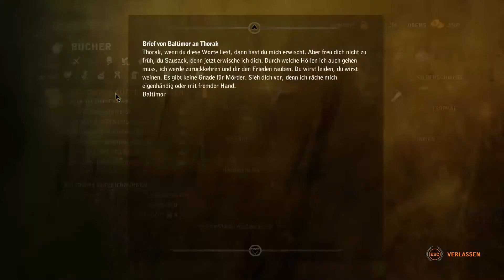The Witcher 2 #46 - Durch den Nebel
Willkommen zu The Witcher 2

The Witcher 2 ist ein 3D-Action-Rollenspiel des Entwicklers CD Project für PC, Xbox 360 und PS3. Man verkörpert wie schon im Vorgänger den Hexer Geralt von Riva. Ein Mörder murkst in anderen Reichen fleißig Blaublüter ab. Aus diesem Grund beauftragt der König von Temerien Geralt dem Treiben des Unholds Einhalt zu gebieten. The Witcher 2 sticht vor allem wegen seiner rohen, erwachsenen Aufmachung aus dem Rollenspiel-Genre heraus -- der Entwickler scheut sich zum Beispiel nicht vor brisanten Thematiken wie Rassismus. Im Spielverlauf zieht beinahe jede Entscheidung Konsequenzen nach sich. Teilweise auch Stunden später. In solchen Fällen zeigt eine kurze Rückblende die entscheidende Situation nochmal an.